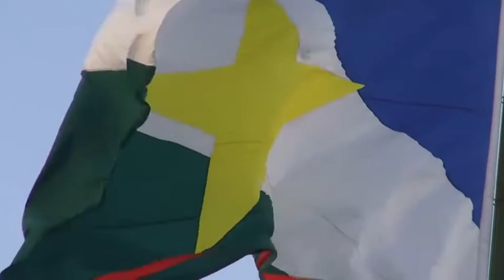Clamor hoje pela manhã aqui em boa vista Roraima em frente o Palácio do governo em prol pdmia